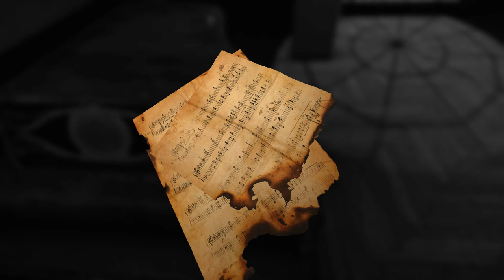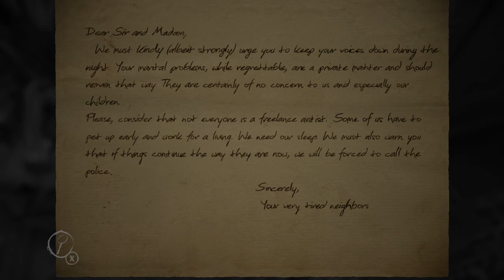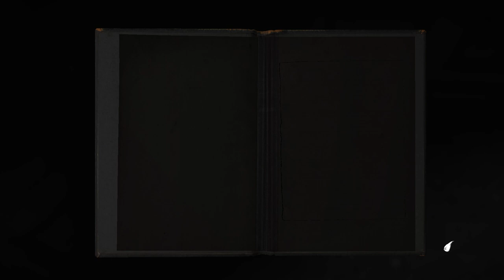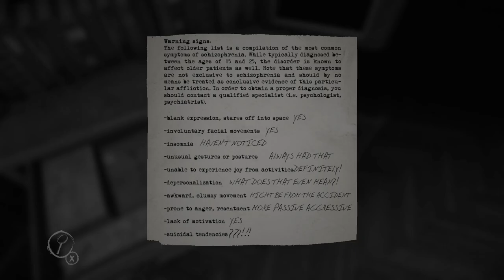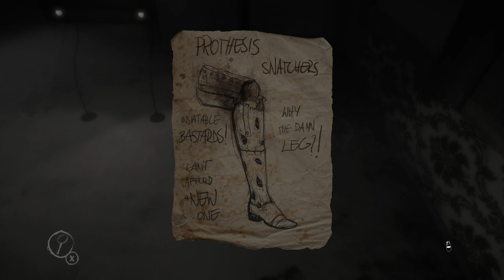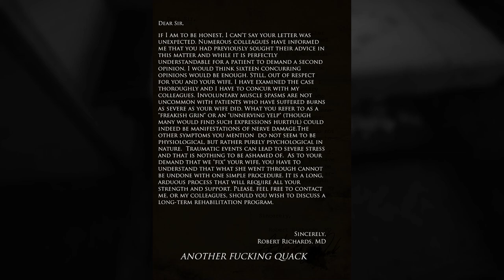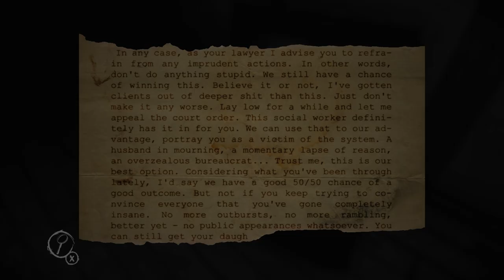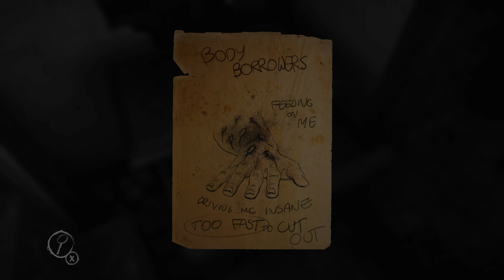Layers Of Fear Pt.1 - I'm an Alcoholic! (Wolfman and Ill-Son)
Ill-Son and Wolfman play through the horrifying game of Layers Of Fear! As they work their way through the many mazes of doors. Never knowing what way you are truly going or where you will end up.
Join us as we explore and discover the secrets that this house holds.

WARNING: Explicit content ahead!!